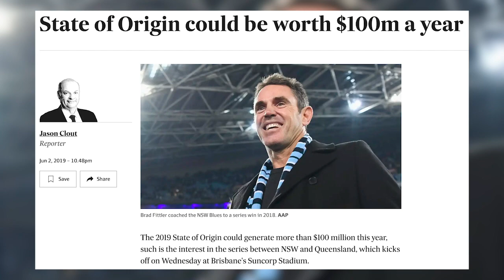How Bloke In A Bar Is Helping Struggling NRL Players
Taken from The Butterfield Effect #20 with Denan Kemp (Bloke In A Bar)

This week on the Butterfield Effect, Denan Kemp chats with me about Bloke in a Beer and their donation of all proceeds for the past week and a half to NRL players whose livelihoods have been threatened by the ongoing pandemic.